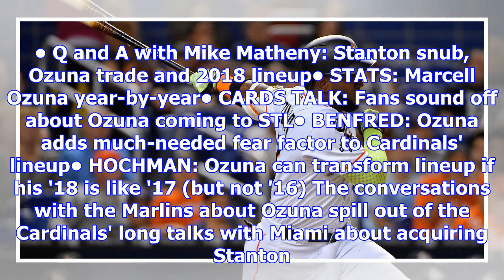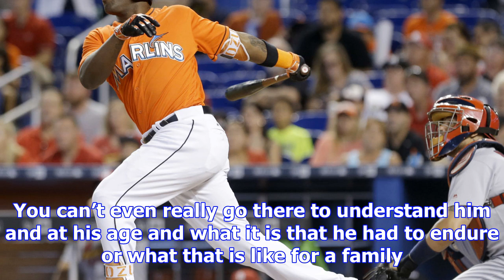Cardinals strike deal to obtain ozuna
LAKE BUENA VISTA, Fla. • That progress the Cardinals felt they had toward a deal with the Marlins ha...